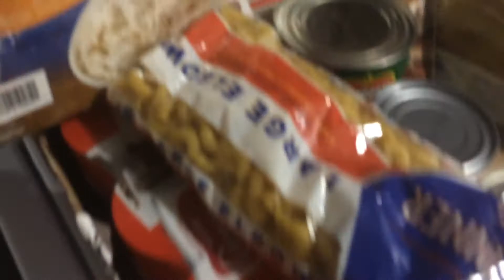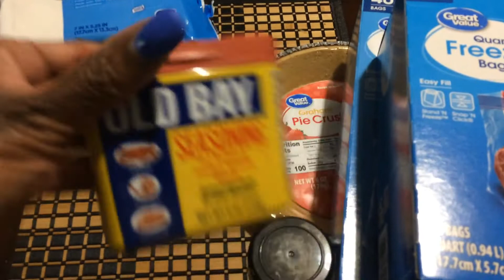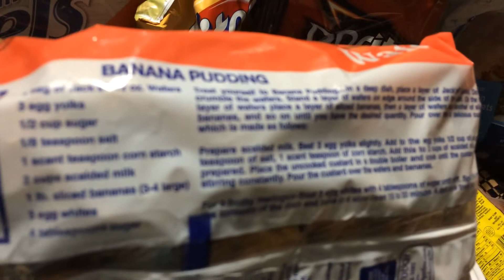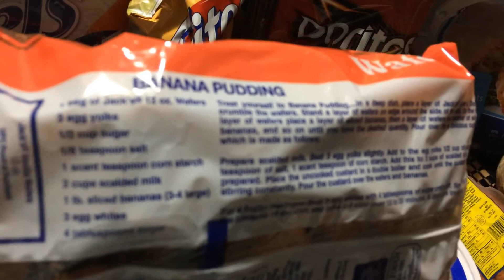Three Day Haul July 2022